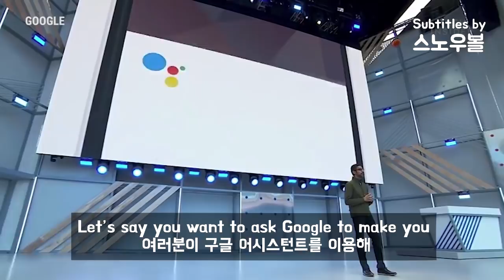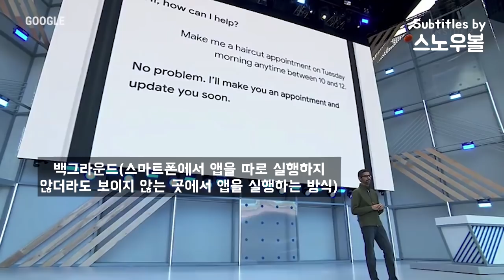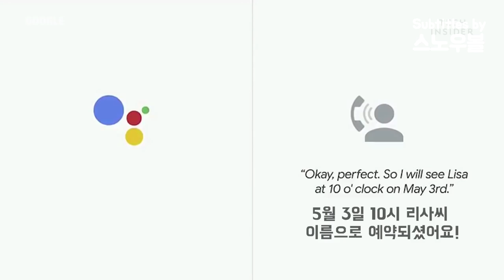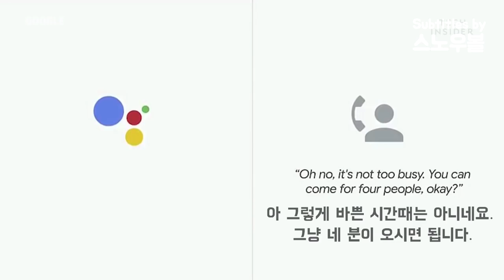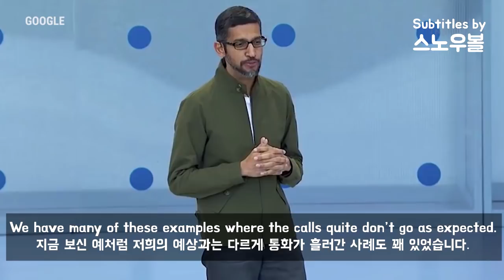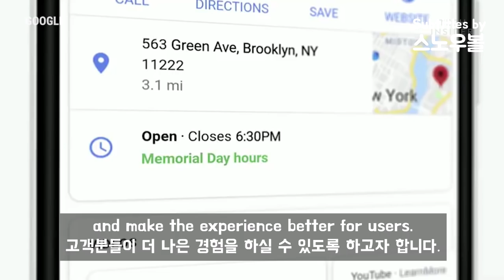진짜 사람과 똑같이 전화 통화가 가능해진 구글의 인공지능 데모 시연 (한영 자막)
"영어 문장은 만드는 것이 아니라 있는 것을 찾아 쓰는 것!"

Project 스노우볼
영어를 즐겁고 유익하게

구글 I/O 2018 개발자 컨퍼런스